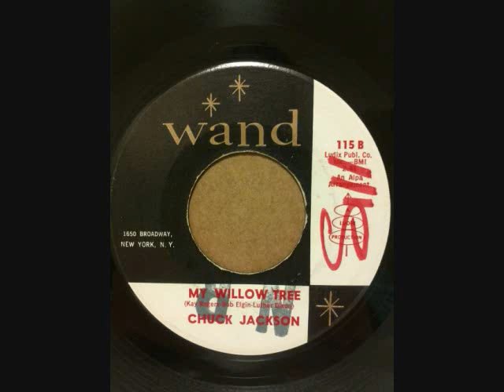CHUCK JACKSON MY WILLOW TREE